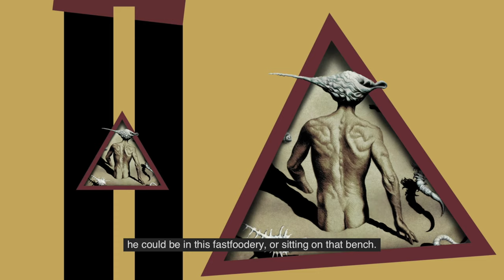The Secret of Carlos Castaneda_teaser